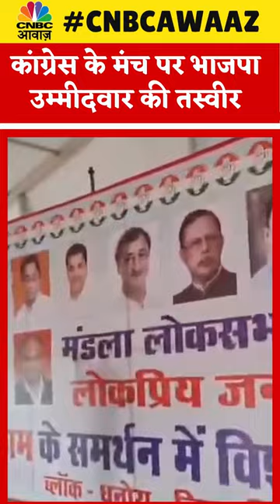मध्य प्रदेश में Congress के मंच पर BJP उम्मीदवार की लगी तस्वीर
देखिए CNBC Awaaz Live यहां